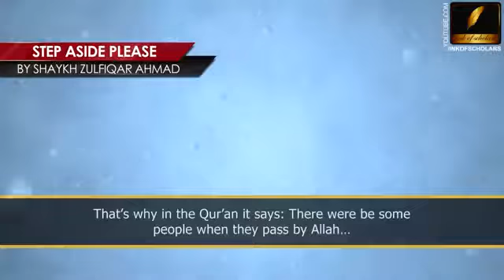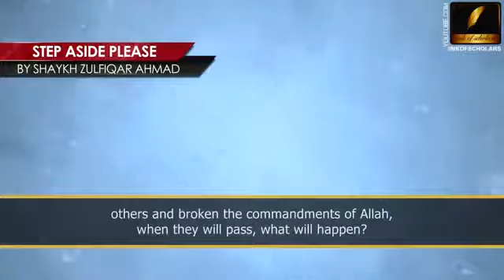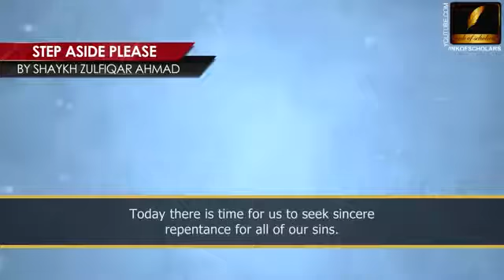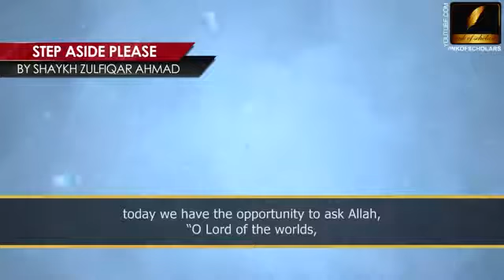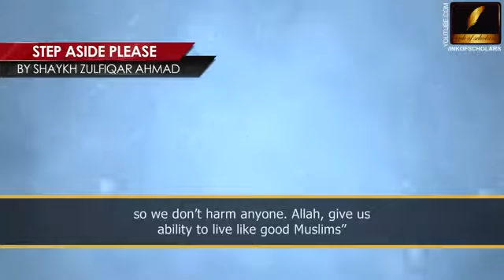ENG Can you step aside please sir By Shaykh Zulfiqar Ahmad